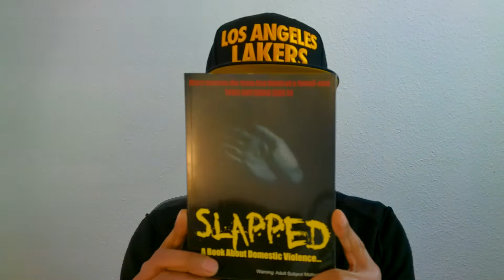Claressa Shields vs Savannah Marshall Will Be Fight Of The Year!!! Here's Why!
This is truly a super fight; and the good part is, it's really gonna happen!